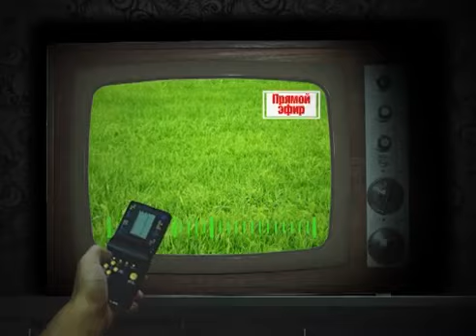Телеканал "Paramount Comedy"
"Paramount Comedy" - российская версия международного канала "Comedy Central", который круглосуточно показывает лучшие зарубежные и российские ситкомы, комедийные сериалы, шоу, скетчи, полнометражные комедии и мультфильмы. Канал показывает свои передачи и фильмы в качественном русском переводе и дубляже.